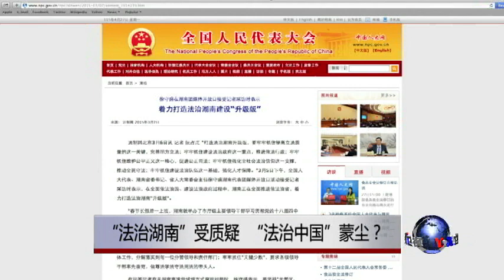时事大家谈：“法治湖南”受质疑，“法治中国”蒙尘？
最近, 湖南发生了多起引发全国关注的有违”法治湖南”精神的事件: 以监督公车私用而著称的广州区伯疑似被湖南警方构陷, 警察涉嫌滥用职权、多名为衡阳周氏家族案辩护的律师在衡阳中院门前被打等等。湖南早在2011年就启动了“法治湖南”建设，多家中国重要官媒称，经过四年的探索，“法治湖南”已经成为湖南一张闪亮的名片，也是“法治中国”的探路者。在湖南最近发生这几个标杆性案例后，应当如何重新评价“法治湖南”的成绩？这些事件的最终走向，将对湖南方面及习近平在十八大后推行的“法治中国”带来什么考验和挑战？节目邀请美中两位法律学者来一起探讨，一位是湖南籍的中国法律人陈杰人先生，另一位是哈佛大学访问学者滕彪律师。